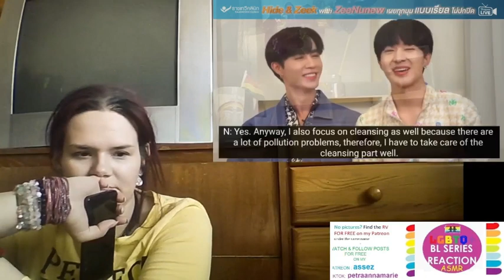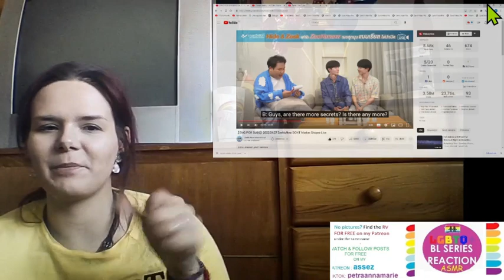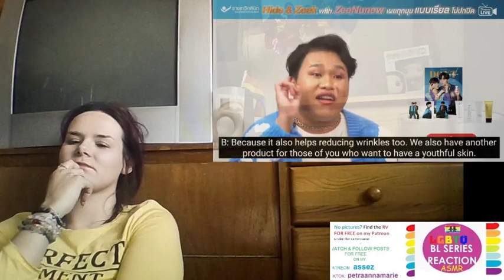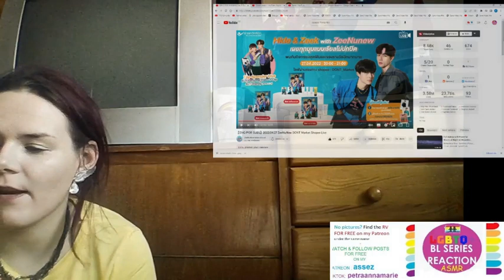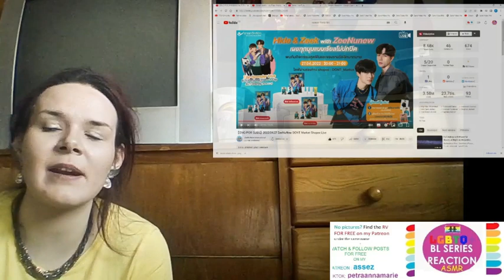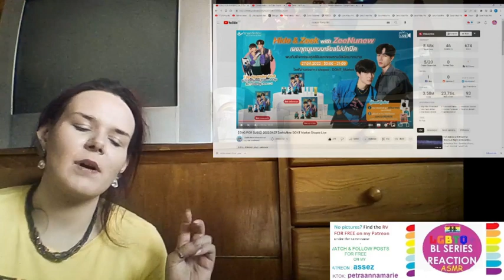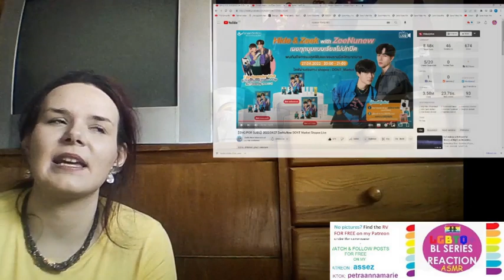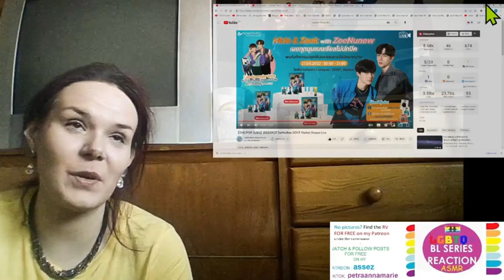🌈🌈🌈【ZeeNunew】【ENG/POR SUBS】2022.04.27 ZeeNuNew DONT Market Shopee Live 👁👁 REACTION🌈🌈🌈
title: 🌈🌈🌈【ZeeNunew】【ENG/POR SUBS】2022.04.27 ZeeNuNew DONT Market Shopee Live 👁👁 REACTION🌈🌈🌈